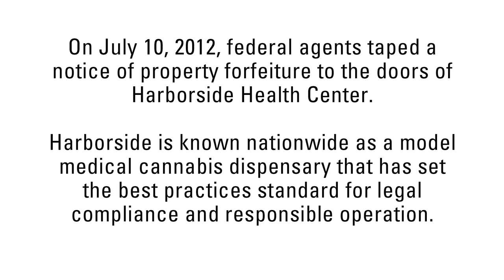Harborside Patients Speak: Where will I get my medicine?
On July 10, 2012, federal agents taped a notice of property forfeiture to the doors of Harborside Health Center, a medical cannabis dispensary located in Oakland and San Jose, Calif. If successful, this federal action would shut down Harborside, forcing thousands of patients back into the underground, illegal market. The closure of Harborside would have an especially destructive effect on California's most medically challenged patients, who are less able to negotiate the dangers of the illegal marketplace, and cannot risk using untested cannabis from unregulated sources. Likewise, the patients featured in this video who volunteered their stories are afraid that if Harborside closes, they will have no reliable, safe source for the medicine they depend on.

NORML estimates that there are now over 1.1 million medical cannabis patients in the state of California alone. Patients use medical cannabis to alleviate suffering from a wide range of conditions, including arthritis, cancer, migraine headaches, multiple sclerosis, glaucoma and HIV-AIDS.

Harborside Health Center was founded in 2006 to ensure these medical cannabis patients receive medicine that is safe and effective, and is provided in full compliance with state law. Since then Harborside has become known nationwide as a model medical cannabis dispensary that has set the standard for best practices in legal compliance and responsible operation.

You can help! to sign up for the Harborside newsletter and sign the petition asking President Obama to stop the war against medical cannabis patients.